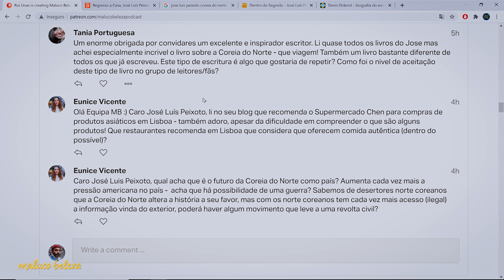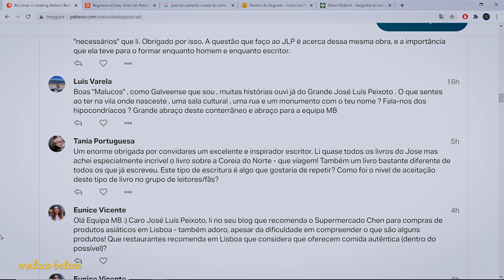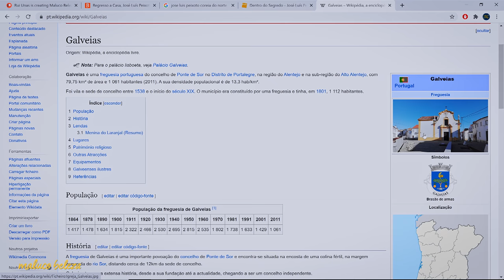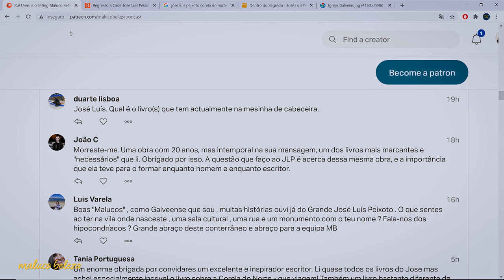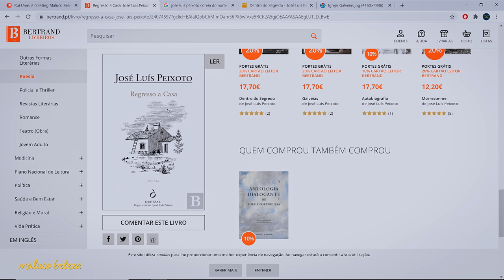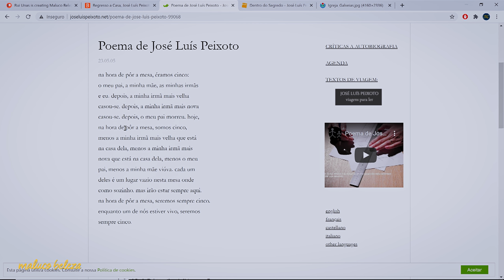José Luís Peixoto - "Saramago tem um espaço importante na minha vida" - Maluco Beleza (3/3)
A EQUIPA